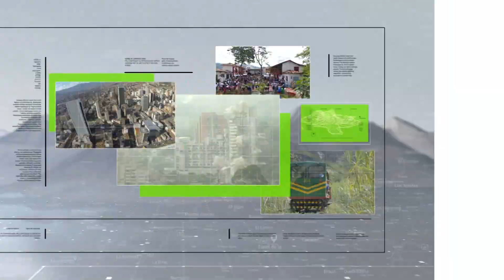Gilinski asume mayoría accionaria de Nutresa - Teleantioquia Noticias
Se concretó finalmente un nuevo capitulo del denominado enroque antioqueño que por más de 40 años lo conformaron Sura, Argos y Nutresa.